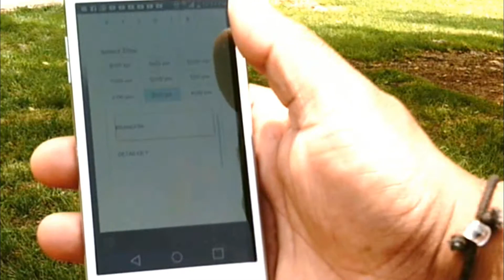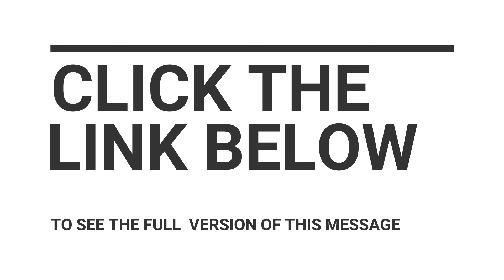HOW TO BECOME THE KING OF AUTO DETAIL PART 1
auto detailing app NOW ON SALE @ 10 PER MONTH!